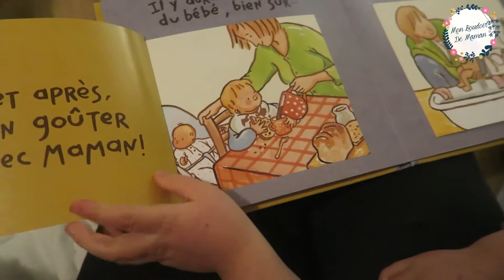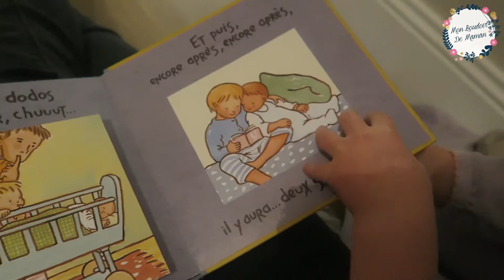VLOG 52 | VlogMas N° 31 🎁🎄🎅 RIP LE FRIGO ... et JOURNEE CALINS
JOURNEE CALIN ET RIP LE FRIGO

Bonjour,aujourd'hui journée plus que tranquille, avec pleins de câlins, maman  est patraque et le soir le frigo lâche, RIP le frigo. On fini l'année en beauté...

Rémy, Julia, Lucas, Lily, Jules, Cracotte et Cookie. A la maison, on mange sans gluten, sans lait pour les enfants qui sont intolérants et aussi vegan, orienté Bio, on essaie d'être zéro déchets ou presque.

♥ FOLLOW ME ♥

♥ CREDIT MUSIQUE ♥

• Cette vidéo a été éditée avec le logiciel de montage Sony Vegas Pro 13.0

167 bisous !!!

Julia ♡